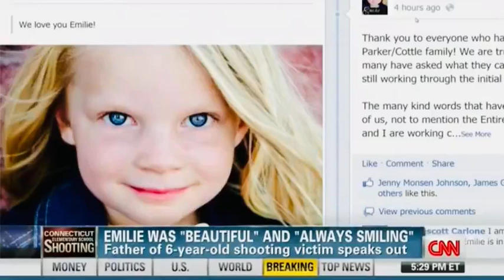What do You See ? 🤡